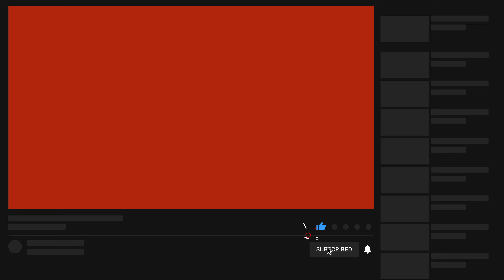Renault: Leben unter freiem Himmel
VORBILD Nach dem Erfolg des ersten in Eigenregie ausgebauten Reise-Vans in der Schweiz entschloss sich Renault, dieses Angebot auf weitere Länder auszuweiten. Als Basis dient die neuste Generation des Renault Trafic.